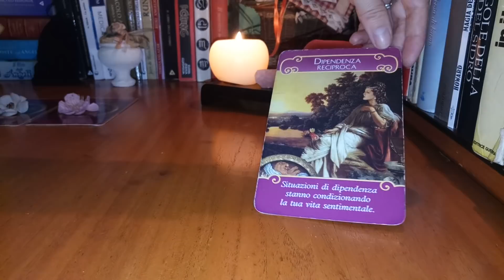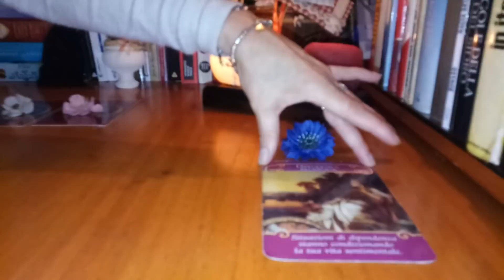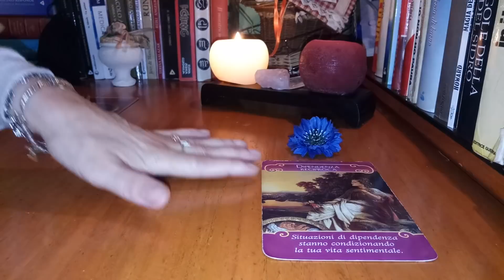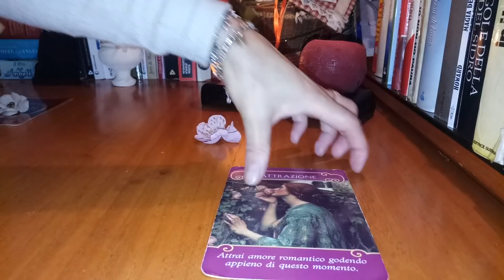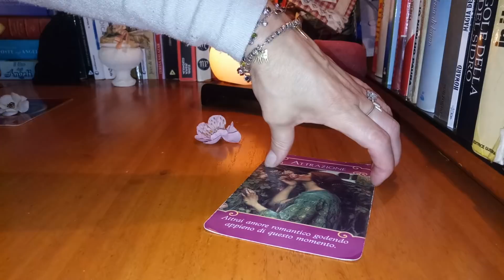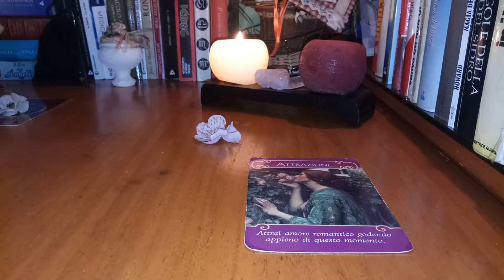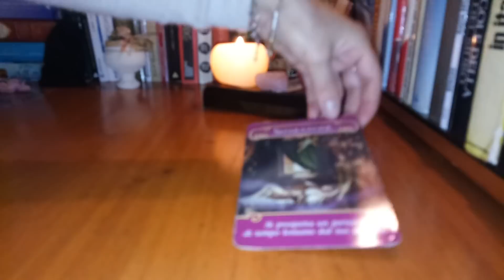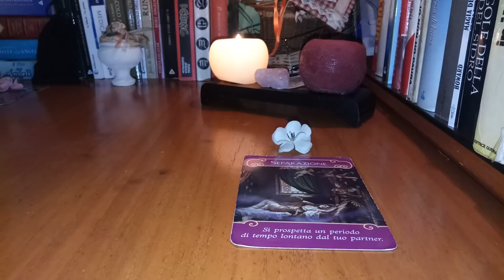Te iubeste persoana pe care tu o iubesti?Afla ce spune Tarotul Iubirii si ce sfat iti dau Ingerii!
Salut!Bine ati venit pe canalul meu de youtube,aici veti gasi  intotdeauna , prin intermediul artelor divinatorii,Tarot,I Ching,Oracol etc ,predictii acurate, sfaturi utile  si raspunsuri pentru toate problemele cu care va confruntati sau la care nu aveti inca un raspuns !Pentru a va inscrie pe acest canal este suficient sa apasati pe butonul rosu si veti  primi intotdeauna notificari pentru fiecare noua predictie interactiva! Va multumesc !